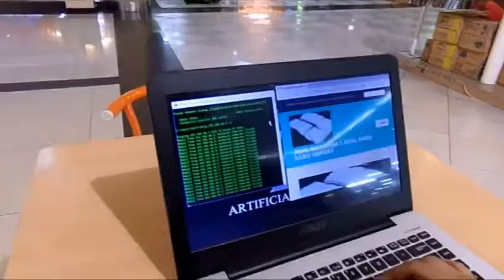The Criminal 2016